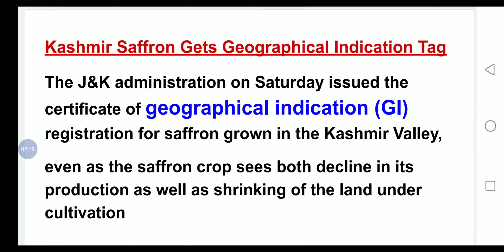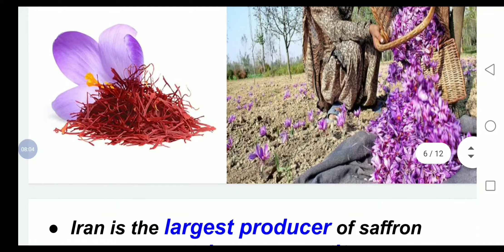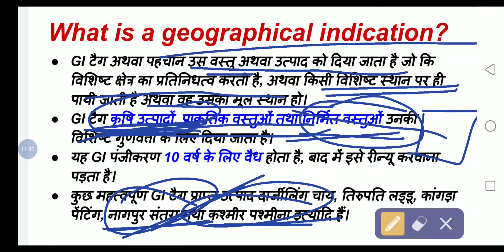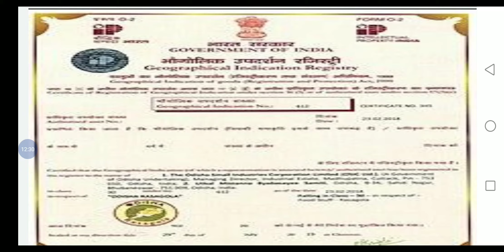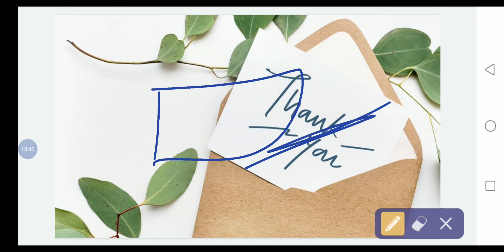Kashmir saffron gets GI certification | Geographical Indication 2020 | Vishwajeet Singh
*Twitter* - @TheENubOfficial